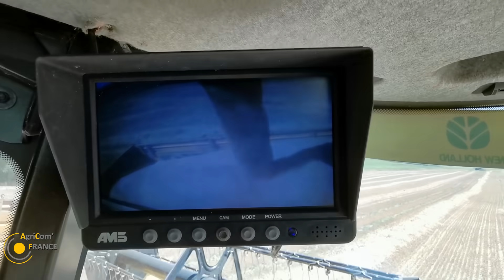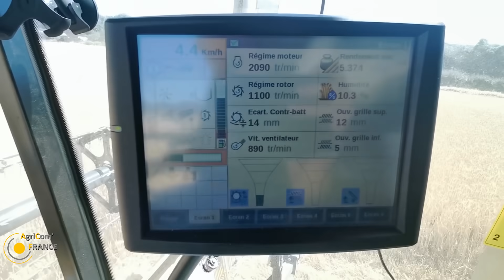MA SAISON DE MOISSON PARTIE 2 (with Damien Agri-TP)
Bonjour à tous, Aujourd'hui je vous emmène à la SARL Forre ou je suis embaucher pour l'été sur une CR9070 pour les moisson, je vous fait vivre cette saison avec moi et damien qui m'a rejoins ;)